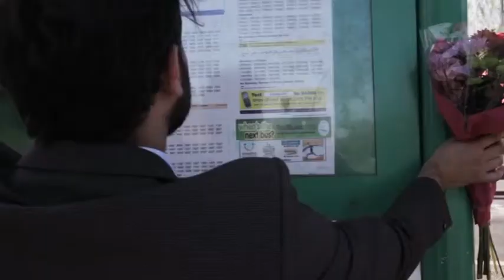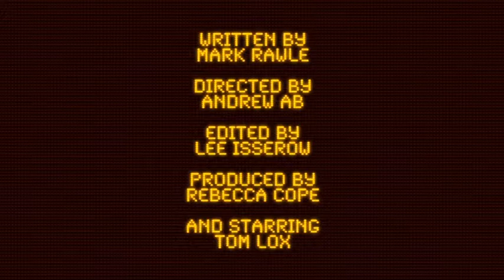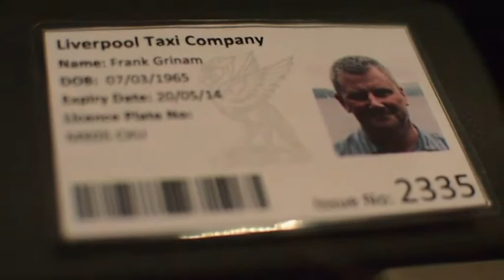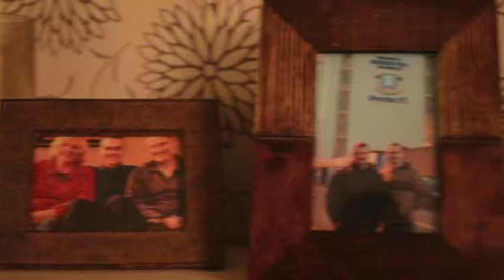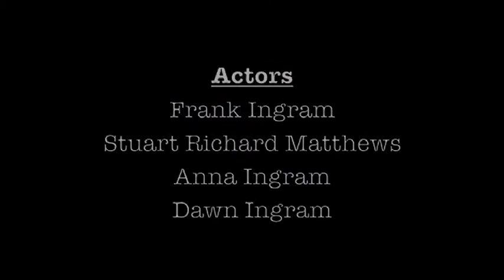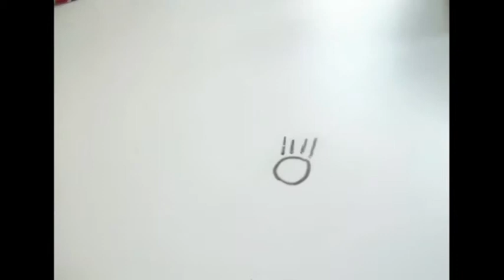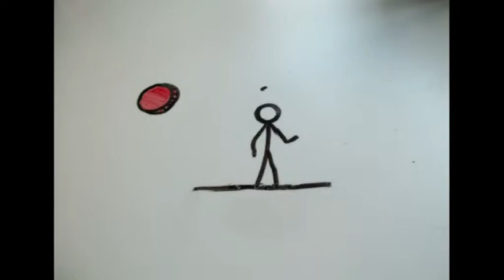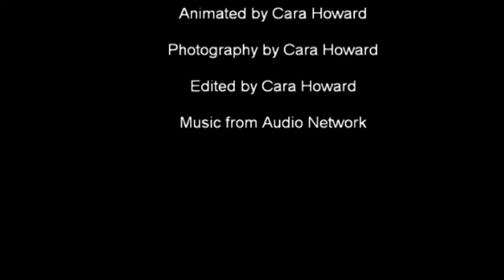Its Liverpool on Film - 5 Days Film Challenge: Winners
Here's the Its Liverpool on film 5 day film challenge winning films.

Film 1: 1st Place Last Train to Lime Street

by Andrew Abrahamson, Mark Rawle, Rebecca Cope, Lee Isserow and Tom Lox:

Film 2: 2nd Place This Was Her Home

by Stuart Matthews, Anna Ingram and Frank Ingram:

Film 3: 3rd Place in the overall competition and also 1st place in the under 19's

Rule The Roost

An Old Town Pictures production by Liam Powell and Laura Maher

Film 4: Joint 4th Place

by Ste Webster:

Film 5: Joint 4th Place and 2nd in the under 19s

Going Home

by Cara Howard

Film 6: 5th Place

A Letter From Home

A Bluecase production by Stacey Cain, Philip Macdonald, Andrew Daly and Steven Gent

Film 7: 3rd Place under 19s

Home From Home

by Catalyst Performing